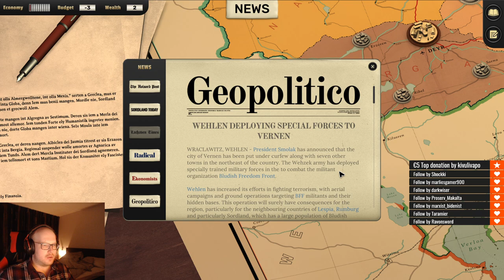Let's Play Suzerain - ep19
Suzerain
Let’s Play Suzerain

As President Rayne, lead Sordland into ruin or repair in your first term. Navigate a political drama driven by conversations with your cabinet members and other significant figures.
Beware or embrace corruption; shirk or uphold ideals. How will you lead?

Lead the fictional country of Sordland in 1954.
Can you keep Sordland out of war with the encroaching nation of Rumburg? Can you launch and complete a new mega infrastructure project? Can you fix the welfare system? The responsibility falls on your shoulders.
Glory to Sordland!

Sordland has been under the leadership of Colonel Soll for over two decades after he ended the bloody civil war. Now in 1954, Soll is gone but his political party is still in control of Sordland — until a charismatic young man, Anton Rayne, surprises everyone by rising to the top of the party and getting elected as the new President of Sordland.
Do you trust your Cabinet?
Work closely with your Cabinet members to forge strong policies and practices for your government. But remember: everyone has their own ideals, and agenda. Pick your allies carefully, and your enemies even more carefully.

Tackle difficult choices on immigration, healthcare, law enforcement, and more in this alternate world set in the 1950s. Even outside the office, your beliefs will be challenged among your friends, and your family. Will you support the Equal Rights movement? Encourage government control of the media? Maintain traditional values or embrace reform?
You must find your own way through the complicated political landscape of your presidency. Where the country ends up at the end of your term is determined by your decisions.
SORDLAND AWAITS

SpaceNinja13 $10
Eddie F. $2
Immanuel J. $2
Paul T. $1
Christopher S. $1